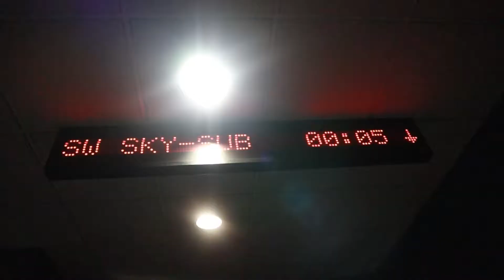PREMIERE - Star Wars: Episodio IX - El ascenso de Skywalker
Este Vídeo fue grabado el día del estreno de la película, el 19 de Diciembre de 2019. La idea era hacer una segunda parte con una critica o un comentario, pero nunca se hizo...
Lo encontré y me dio nostalgia esa vieja época donde se podía ir al cine.